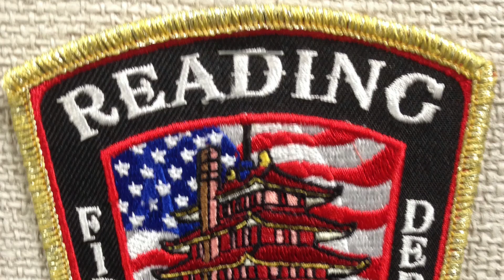Reading Fire Department Brand New Ladder 1 Responding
Reading Fire Department Brand New Ladder 1 Responding To a Fire Alarm In Reading PA